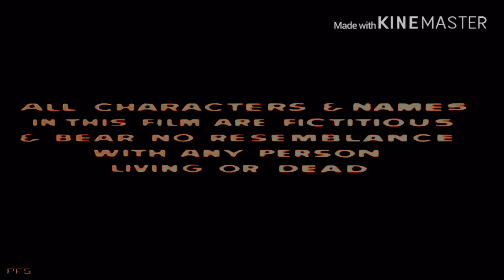Nasir Hussain Pictures (Scary Variant)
This One Is To Scare Lyrick StudiosFan1998